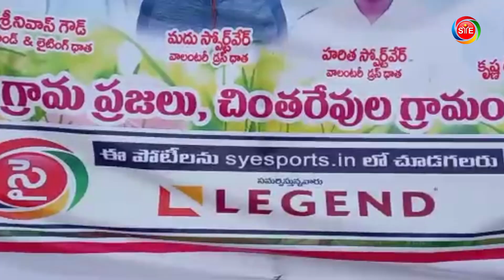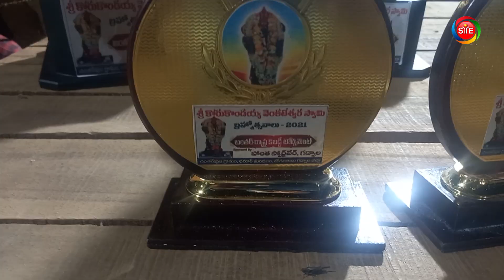Inter-state level kabaddi tournament held in Jogulamba Gadwala district. Sports News l SYEOTT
శ్రీ శ్రీ శ్రీ కోరుకొండయ్య వేంకటేశ్వరస్వామి జాతర సందర్భముగా చింతరేవుల గ్రామం ,  జోగులాంబ గద్వాల జిల్లా లో  ఘనంగా జరిగిన అంతర్ రాష్ట్రస్థాయి కబడ్డీ టోర్నమెంట్ || Inter-state level kabaddi tournament held in Jogulamba Gadwala district.